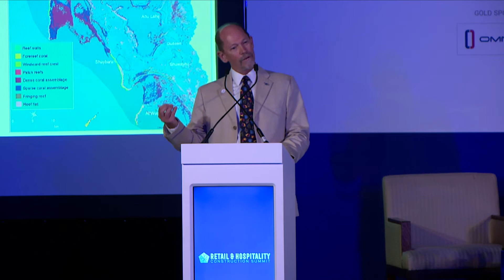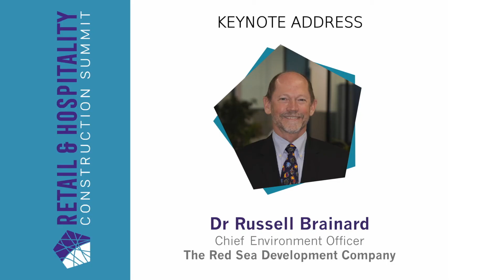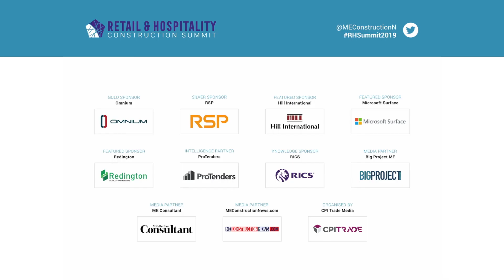The Red Sea Project : The new way of doing business by DR Russell Brainard | RHC SUMMIT 2019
Dr Russel Brainard, chief environment officer for The Red Sea Development Company provides an overview of the iconic Red Sea Project and the environmental and sustainability commitments and policies being established and implemented across the megaproject. The Red Sea Project has ambitious goals including the utilization of 100% renewable energy.